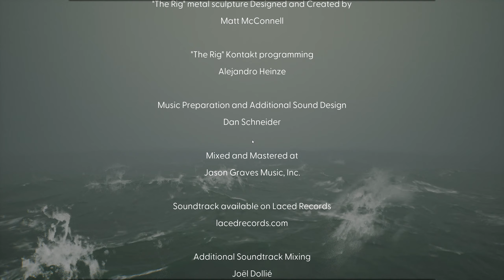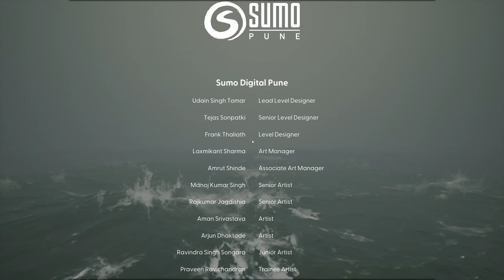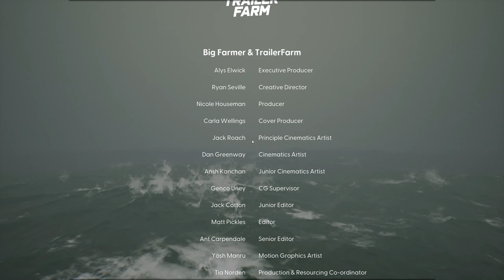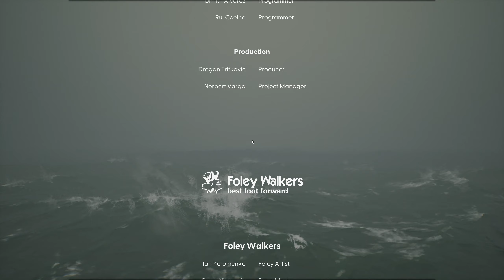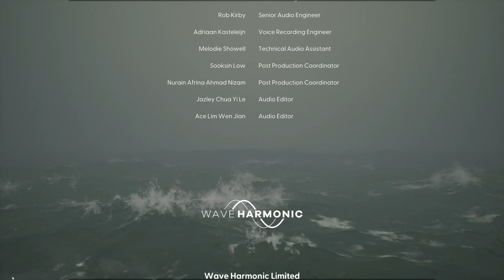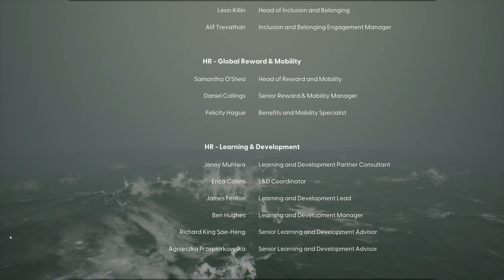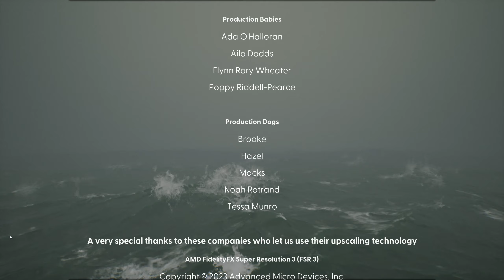Still Wakes The Deep [#08] - The End (No Commentary) 60 FPS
Still Wakes The Deep is one of those games that you don't expect, but which manage to grab you deeply.
In the game, the player assumes control of a Glaswegian electrician named Cameron "Caz" McLeary, who must navigate through the oil rig following a catastrophic event, looking for a way to escape while surviving the harsh weather and evading the pursuit of creatures.

Twin Channel: Gameflix Plus